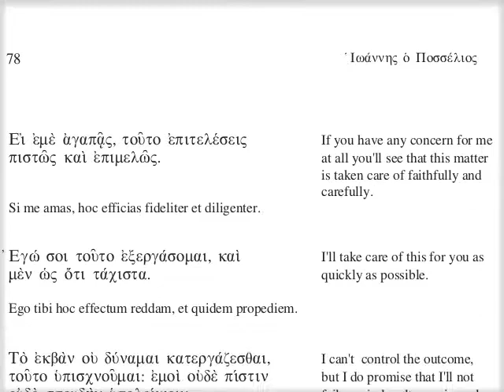ιζ' - Παραδείγματα τοῦ προστάττειν καὶ ὑπισχεῖσθαι